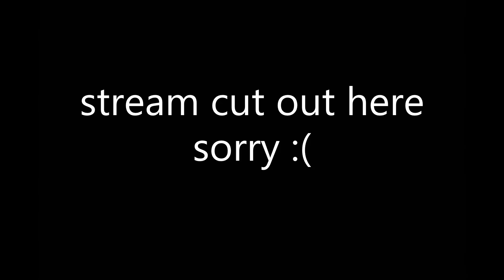We MIGHT have taken a wrong turn... (1) | PERSONA 5 ROYAL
My first time playing Persona 5 Royal on stream.